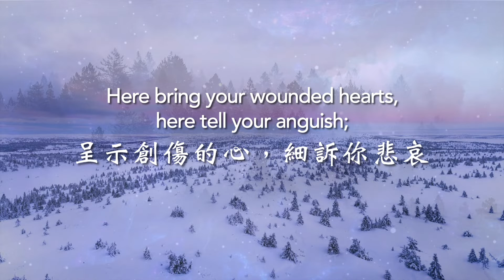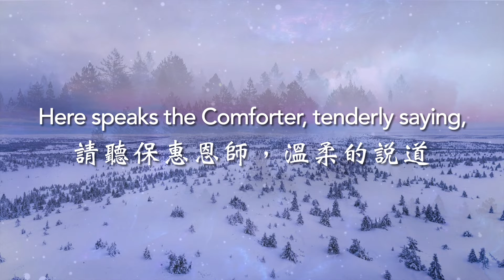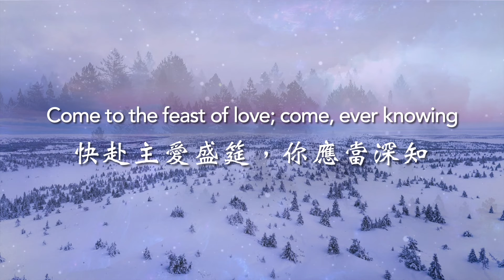【 解憂歌 】中英文 Come, Ye Disconsolate (English & Chinese Lyrics)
【 解憂歌 Come, Ye Disconsolate 】活水詩歌 LSH
💎 解憂歌 Come, Ye Disconsolate：英文和中文 💎

📎 歌名 Song: Come, Ye Disconsolate - Adam Wheatley
📎 作曲家 Composer: Samuel Webbe
📎 作詞家 Lyricist: Thomas Moore
📎 歌詞翻譯 Lyrics Translation: JGospel.net
📎 背景圖片&影片 Background Image & Video: Pexels